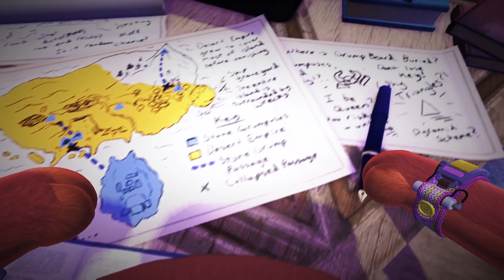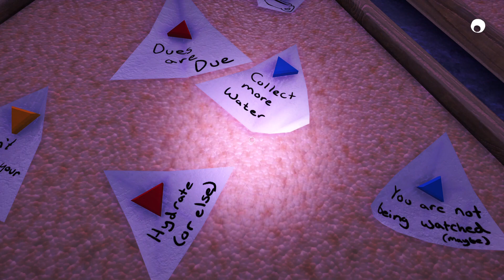Bugsnax - The Isle of Bigsnax DLC Full Gameplay (Secret Area and Lore)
This free DLC expansion unfolds a new journey to an newly-emerged Broken Tooth island with Chandlo, Floofty, Triffany, and Shelda. Very interesting dialogue, new challenging bugsnax, and some crazy lore details.